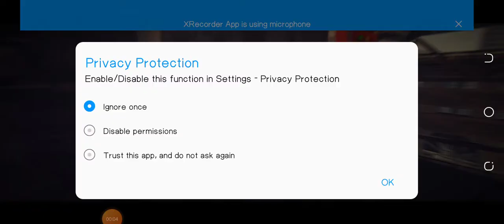(Ultimate Battle Strike) Leval 3 Gameplay